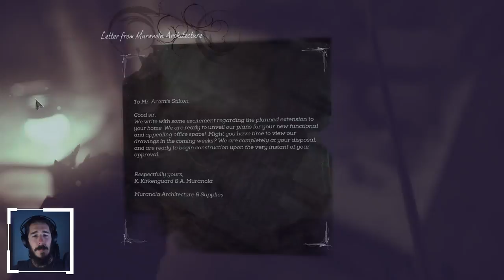Dishonored 2 Let's Play - Part 35 - Stilton Manor (Past / Present)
This is my full Let's Play of Dishonored 2 on the PC! Dishonored 2 an action-adventure stealth video game developed by Arkane Studios and published by Bethesda Softworks.

Watch it, enjoy and don't complain about the excessive looting, pillaging and exploring too much if you can help it! :D

Dishonored 2 is an action-adventure stealth video game developed by Arkane Studios and published by Bethesda Softworks. The sequel to 2012's Dishonored, the game was released for Microsoft Windows, PlayStation 4, and Xbox One on November 11, 2016. The series takes place in the fictional Empire of the Isles, with the majority of Dishonored 2 set in the coastal city of Karnaca. After Empress Emily Kaldwin is deposed by an "otherworldly usurper", the player may choose between playing as either Emily or her bodyguard and father Corvo Attano as they attempt to reclaim the throne. Both Emily and Corvo employ their own array of supernatural abilities. They can alternatively decide to forfeit them altogether. There are a multitude of ways to succeed in each given mission, from stealth to purposeful violent conflict.

► Lumin Links ◄